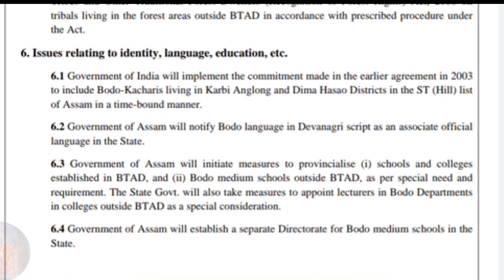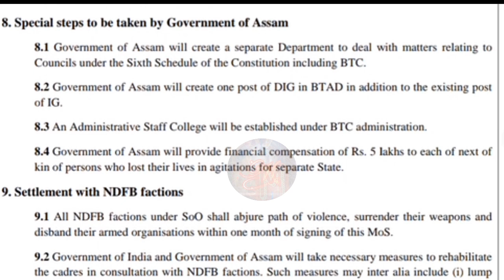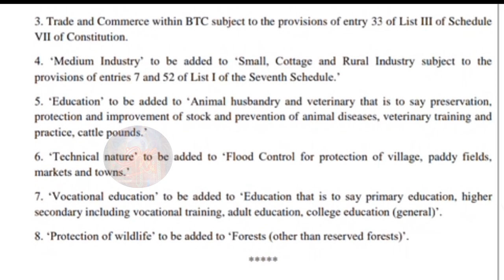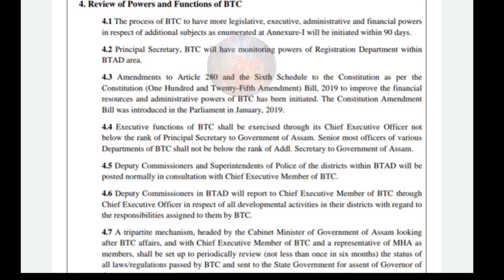बरलेण्डआव सोलोंथायनि जाख्रिखांनाय सोलोंथाया बर हारिखौ गेरेमसा | सोलोंथाय आरो बर हारि | KMA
बरलेण्डआव सोलोंथायनि जाख्रिखांनाय | सोलोंथाया बर हारिखौ गेरेमसा | सोलोंथाया आरो बर हारि | Quality Education | सोलोंथाय आरो बर हारि | KMA

बरलेण्डआव सोलोंथायनि जाख्रिखांनाय

सोलोंथाया बर हारिखौ गेरेमसा खालामगोन

Quality Education

KMA

kma

Knowledge Media And Analysis

बरलेण्ड

सोलोंथाया बर हारिखौ गेरेमसा

सोलोंथाया आरो बर हारि

bodoland

education in btr btc

quality education

Knowledge Media